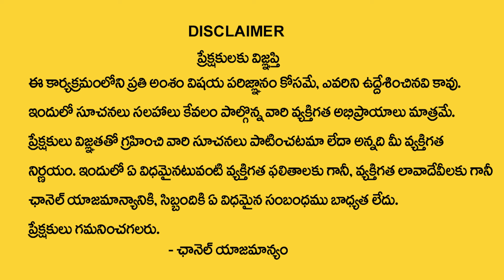Uma Sankari : The Power of Third EYE | How to Attract Money | Universe Signs | Money Management | MC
Watch ►Uma Sankari : The Power of Third EYE | How to Attract Money | Universe Signs | Money Management | MC